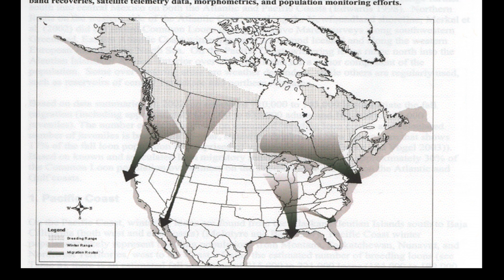Loon Biology 1: Introduction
Common loons are large, fish-eating birds that winter on the ocean but breed on freshwater lakes. Loons have been studied for years, but it is only in the last fifteen years that we have a large enough population of banded individuals to begin to understand the details of their behavior. Breeding territories can be founded on vacant lakes by replacing a missing pair member or by actively evicting a member of the pair. When an intruding female takes over a territory, the displaced female moves to an adjacent lake. In contrast, when the intruder is male, about 30 percent of the territorial battles are fatal. If a loon is killed, it is always the resident male, never the intruder. We don't know why there is this asymmetry in the behavior of the two sexes. But since it is the male loon that seems to select the nest site with improving reproductive success every year, this may be the reason.

Many of us know loons by their haunting vocalizations. There are three long distance calls: the wail, the tremolo, and the yodel. Each plays a role in the establishment and maintenance of the breeding territory.

Loons are at the top of the food chain and tend to accumulate toxins, like methyl mercury, in their tissues. One reason for studying loons is to see whether an increase in mercury has any effect on their reproduction or behavior. These videos describe how this research is conducted.

This video is part 1 of 6 in the Understanding Loons series.